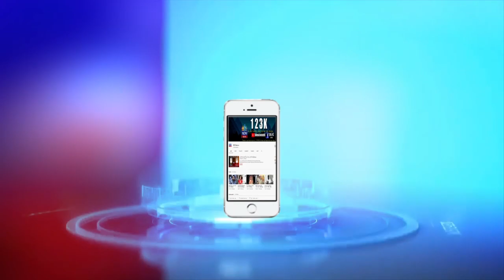గ్రానెట్ లారీ.. తుఫాన్ వెహికల్.. నలుగురి పరిస్థితి విషమం.. - NDN News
కొడవలూరు మండలం, రేగడి చిలకా ఇఫ్కో సమీపంలోని జాతీయ రహదారిపై ఘోర రోడ్డు ప్రమాదం సంభవించింది. రహదారిపై ఉన్న గ్రానైట్ ర్యాలీ లారీని వెనుక వైపు నుండి తుఫాన్ వెహికల్ వేగంగా వచ్చి ఢీకొట్టింది. దీంతో అందులో ప్రయాణిస్తున్న 11 మందిలో ఐదుగురికి తీవ్ర గాయాలయ్యాయి. వారిలో నలుగురి పరిస్థితి విషమంగా ఉందని పోలీసులు తెలిపారు. గాయపడినవారిని నెల్లూరు ప్రభుత్వ ఆసుపత్రికి తరలించారు. సత్తెనపల్లి ధూళిపాళ్ల గ్రామం దగ్గర నుండి తిరుమలకి రెండు వాహనాలలో వెళుతుండగా ఈ ప్రమాదం జరిగింది. ప్రమాద సమాచారం అందగానే పోలీసులు సంఘటనా స్థలానికి చేరుకొని, సహాయక చర్యలు చేపట్టారు.